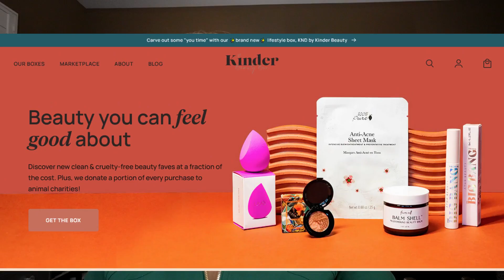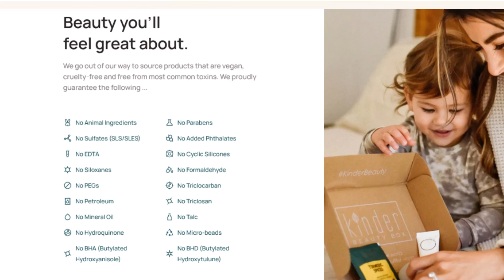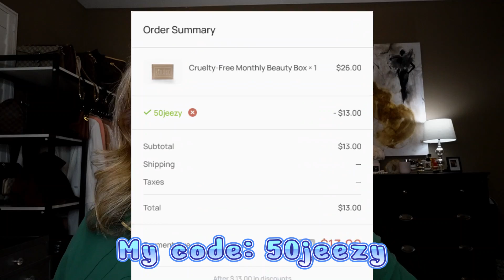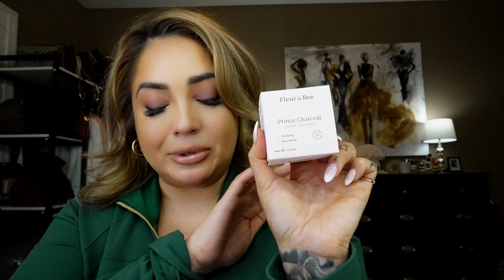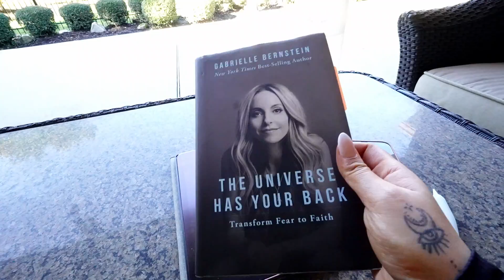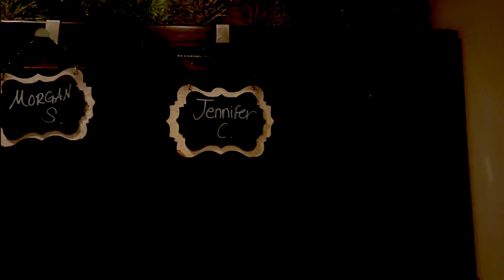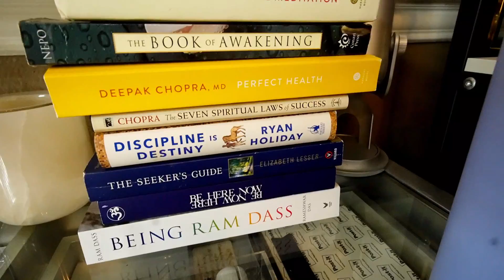Weekly Vlog with Kinder Beauty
Hi loves! Here is another vlog. Got new tattoos, going to yoga, been really going through it but I am working my a$$ off to get better. Right now I am here for all of the love, empathy and compassion 🤍.

Sending love and light babes.

Did y'all know that I am a certified life coach? I am certified through The Life Coach School. Life coaching is a passion of mine.  I only work with women and I would love to help you reach your goals.  If you are interested in a free consultation click the link below to book!